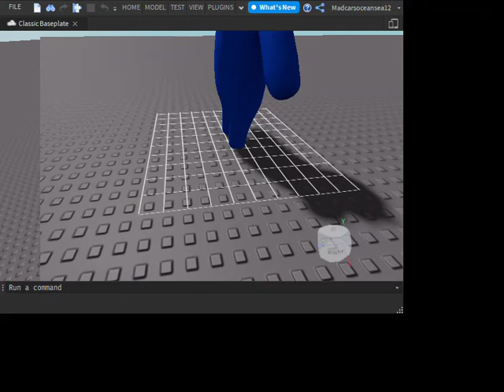Rainbow Friends Died :(